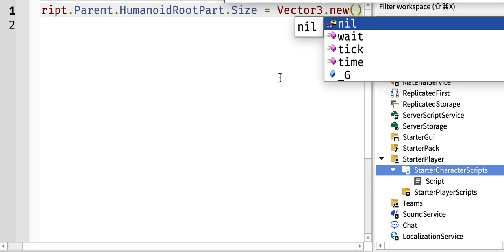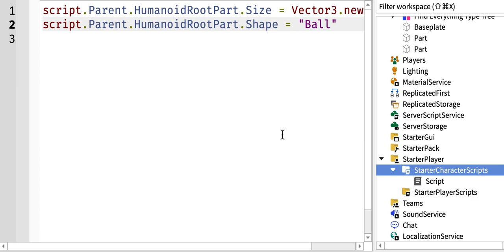How to add a spherical collision to your Roblox avatar (Roblox Studio)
Ideal for 3D platforms such as find everything. very simple script. Could possibly be a local script. Please like and sub.